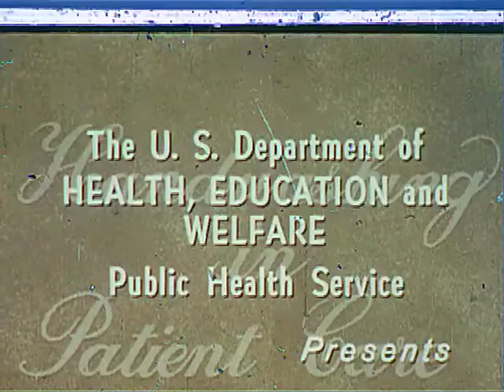Handwashing In Patient Care (1961)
Shows the importance of the conscientious practice of hand washing to avoid the transmission of pathogens.

You can purchase this film on DVD and help support the A/V Geeks effort to share these forgotten works with the world. for more details.